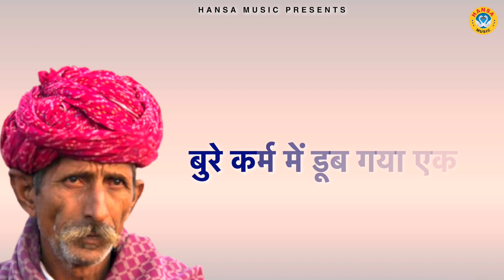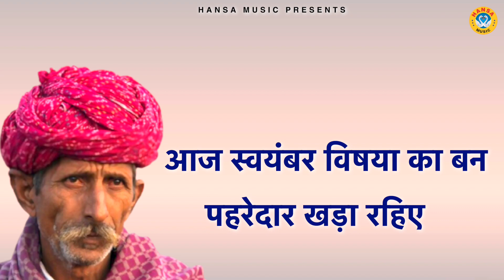शानदार रागनी का जबरदस्त धमाका \ Dehati Haryanvi Ragni | Ragni \ HD RAGNI VIDEO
HM
► Album \Song:-KANGALI KA BHESH TERA

► Singer :-BALRAM BAISLA \

                 Label / Company

►Owner \ Director : Lokman Verma